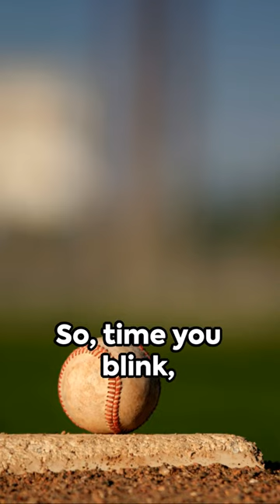The Need for Speed: Fastest Pitch Ever Thrown in Baseball History! ⚾💨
Are you ready to experience the thrill of the fastest pitch? Don't miss it! ⚾💥